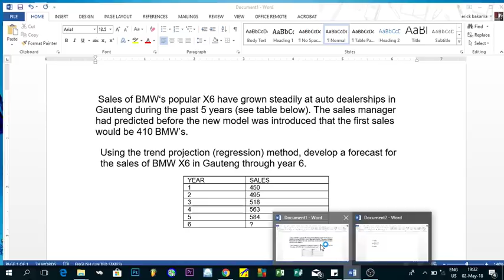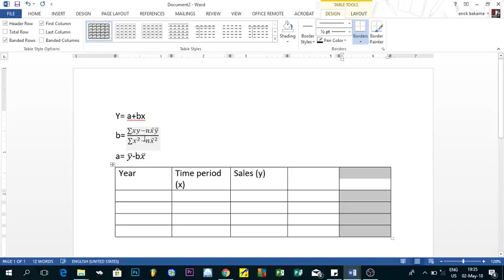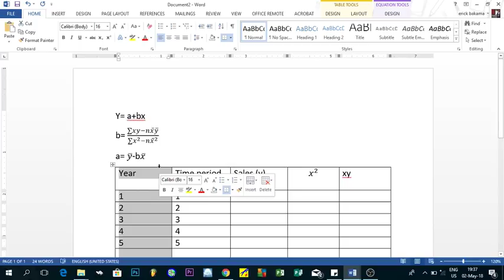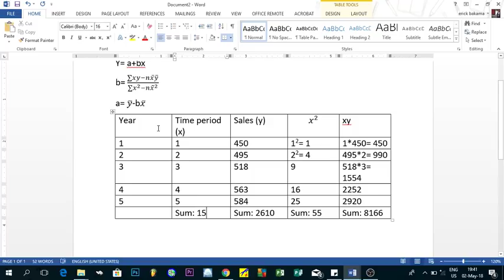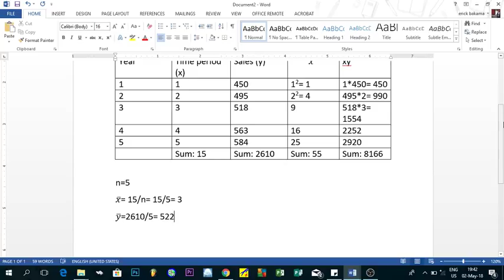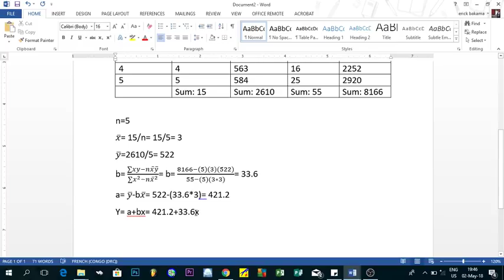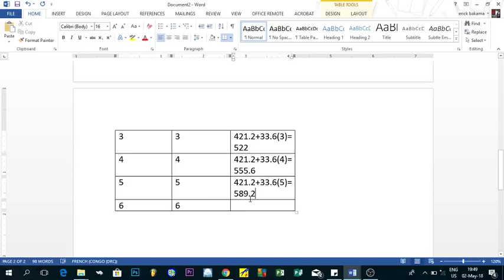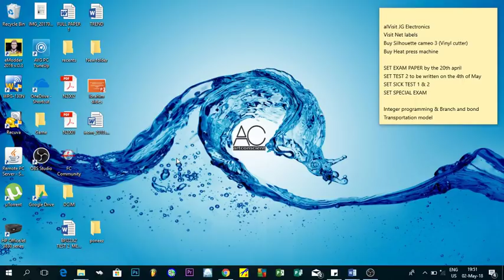Forecasting part 4, Trend projection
This video shows how to application of the trend projection method to forecast sales. I really apologize for the quality of the sound